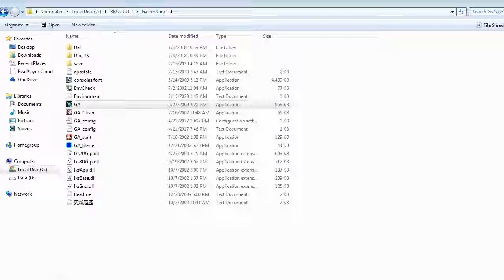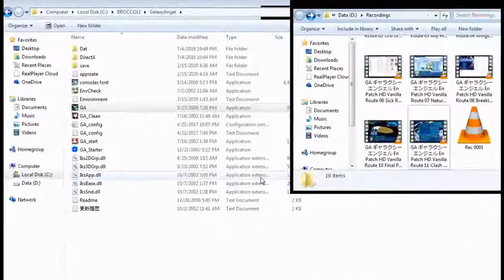ZDC GA ギャラクシーエンジェル En Patch HD Vanilla Route 05 Clashing Views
This is post battle 10 to post battle 11. Time to put the 5 stalkers out of their misery.